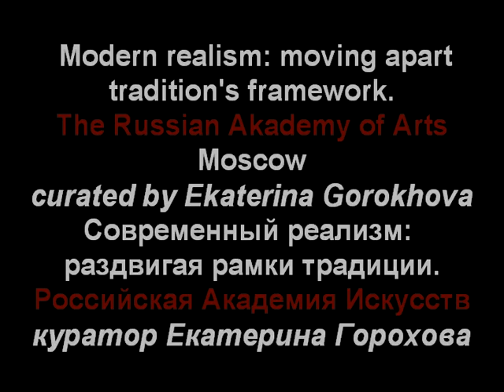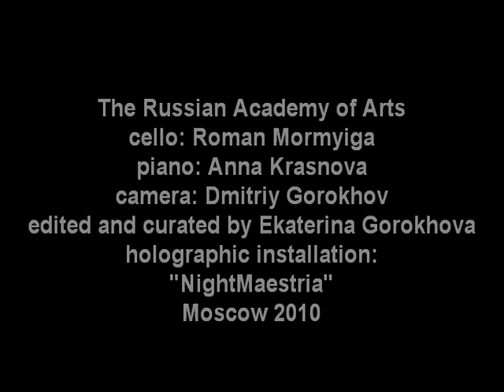Modern realism: moving apart tradition's framework (curated by Ekaterina Gorokhova)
The openning reception at The Russian Academy of Arts. The group show of 27 artists is curated by Ekaterina Gorokhova. Music is performed by Roman Mormyiga (cello) and Anna Krasnova (piano)., holographic installation by "NightMaestria". Moscow, 2010.